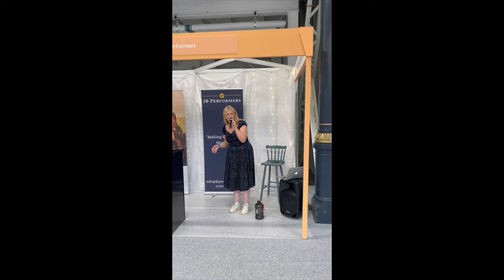'At last' (TNWS)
Fiona singing a cover of 'At Last' at The National Wedding Show